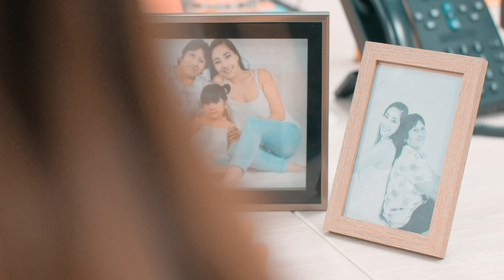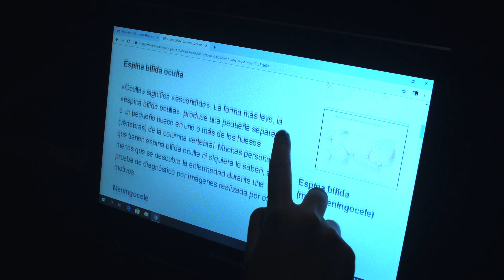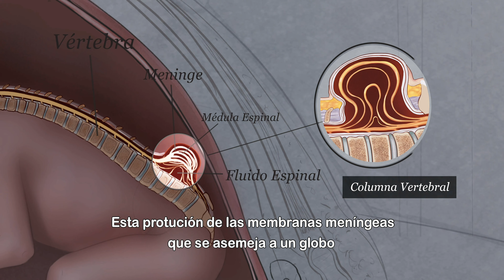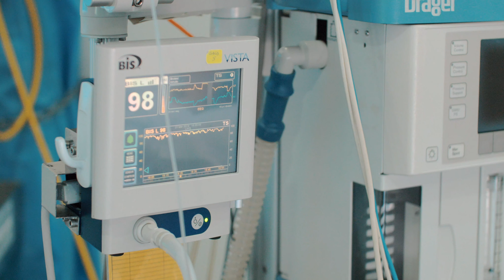La historia de Lucca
Corina y su hijo Lucca son unos luchadores natos: ambos lograron superar una enfermedad muy complicada llamada espina bífida, la cual afectó al pequeño en su proceso de gestación, y pudo haberle generado una discapacidad total si no se trataba a tiempo.

Felizmente, se lograron controlar los efectos de esta condición a partir del gran trabajo realizado por el equipo multidisciplinario de la Clínica Anglo Americana, al operar exitosamente al bebé aún antes de salir del vientre de su madre, manteniendo hasta hoy en día un monitoreo constante de su evolución.

Sin embargo, si se logró traer a Lucca al mundo sano y salvo fue sobre todo debido a la valentía y optimismo de su mamá, quien hoy ve con alegría que -contra todo pronóstico- Lucca es un bebé lleno de vida, que crece con muy buenas expectativas.

Queremos recordar esta etapa en la historia de Corina y su bebé para compartir una valiosa experiencia con todas las futuras mamás que también podrían estar pasando por momentos complicados: cuando el amor y la perseverancia de una madre se unen en un solo esfuerzo, la vida siempre se abrirá paso.